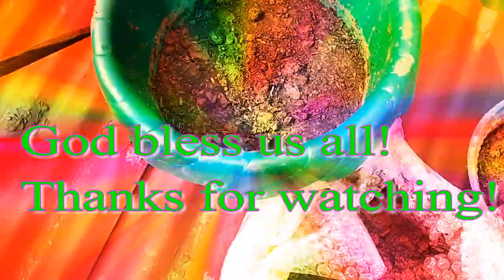Putting additional soil and fertilizer as good culture and growth.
Putting additional soil and fertilizer as good culture and growth. Enable the plants to grow faster and have root stability with nutrients needed to grow in good health and cultivated excellently.